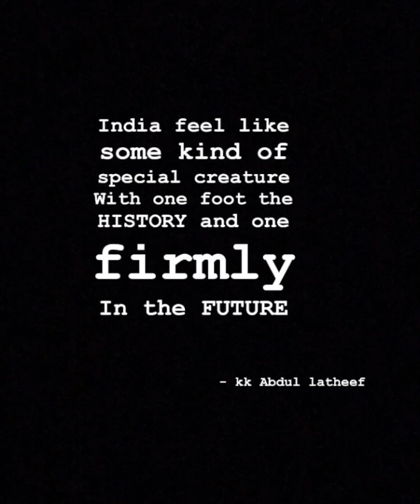Sweet memories-Jaipur and Agra.